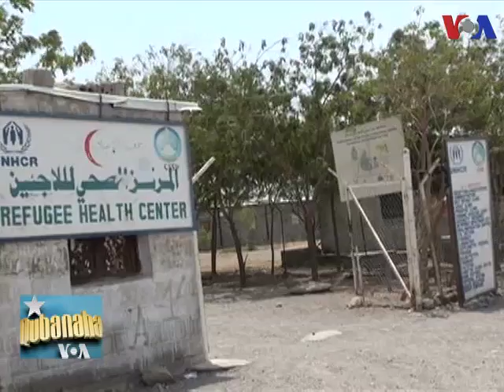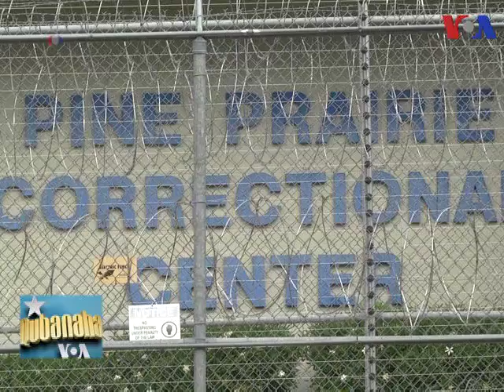Qubanaha VOA, December 20, 2013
Waa Barnaamijka Qubanaha VOA oo toddobaadkan aan idiinka soo gudbinayno Studio 51 ee VOA TV.